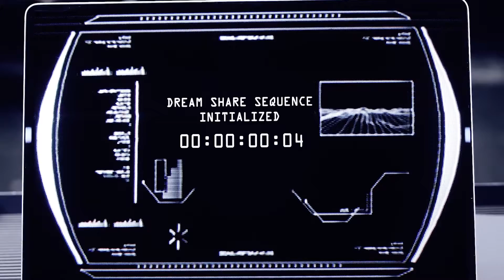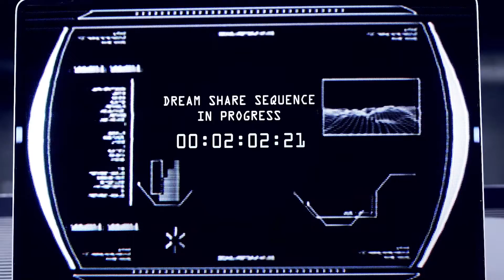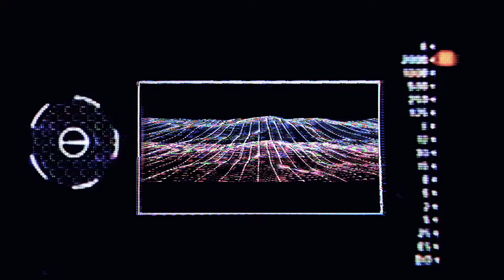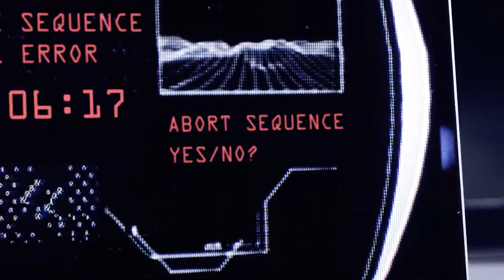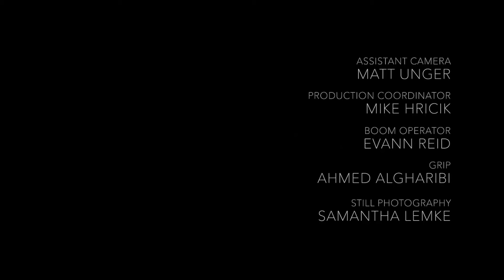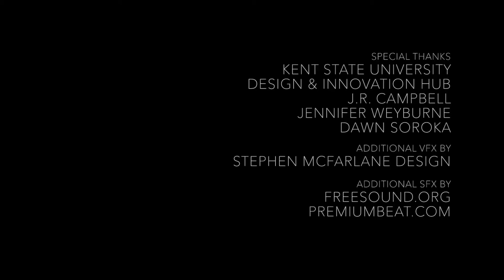Parasomnia Cleveland 48 Hour Film Project Winner